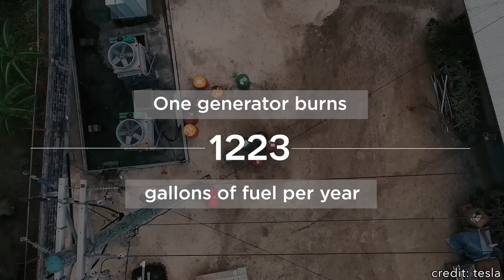Tesla and the Tau Microgrid: The Future of Clean Energy